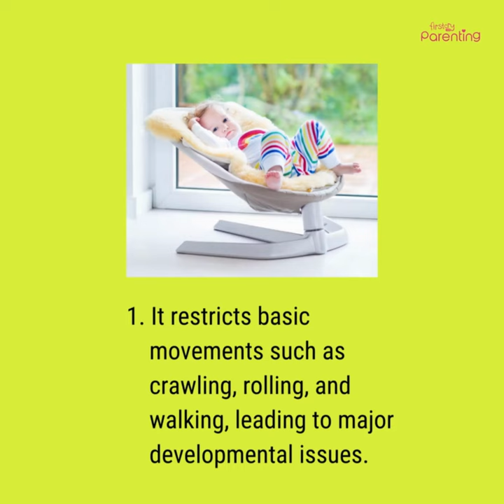Baby Sleeping in a Swing - Is It Safe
Discover the truth about whether it's safe for babies to sleep in a swing in this informative video. Many parents rely on swings as a convenient way to soothe their little ones to sleep, but are there hidden risks? Watch this video as we explore the potential dangers and benefits of this popular practice.